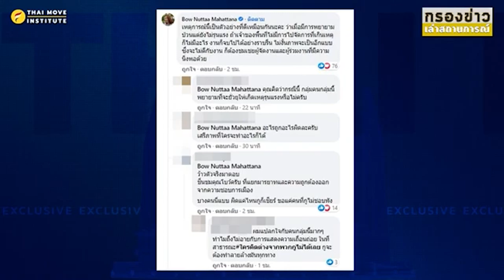หมดเวลาประนีประนอม ก้มหน้ารับกรรม?